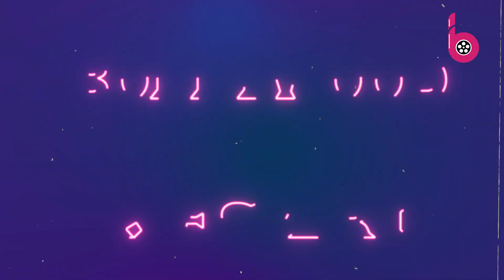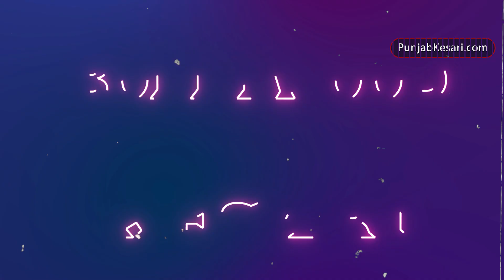Urfi बनी देश में rape बढ़ने का है कारण? नए लुक के बाद social media पर लोगो ने लगाई फटकार